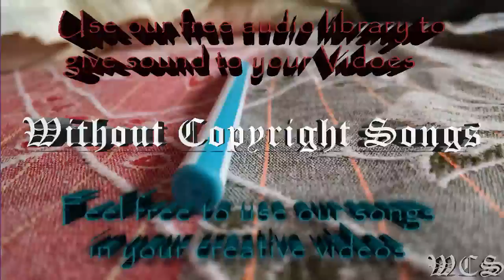Ship Wrek, Zookeepers & Trauzers Vessel WCS Release